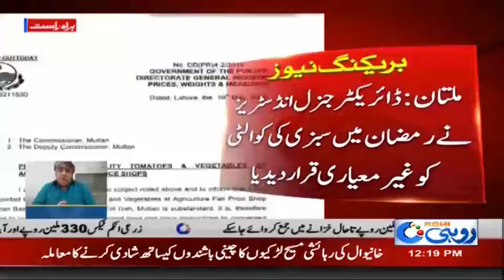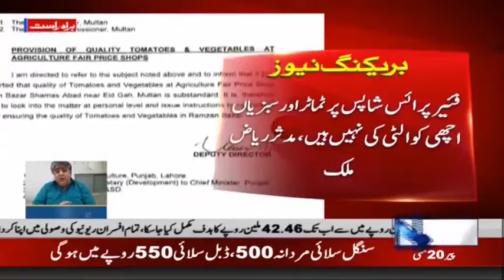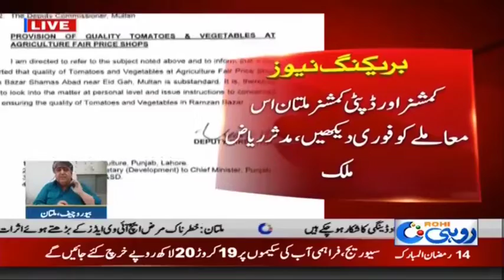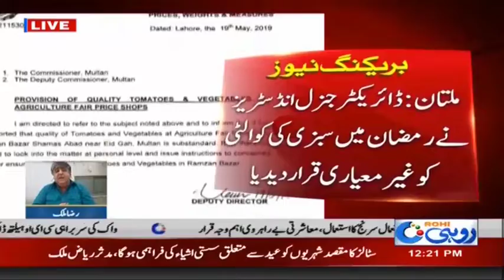Rotten Vegetables Sale Issue In Ramzan Bazaar